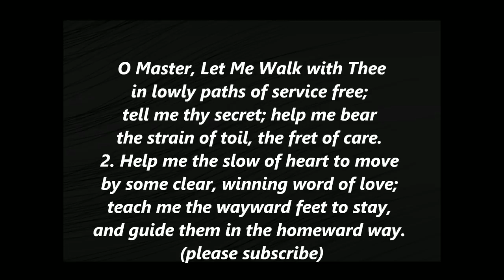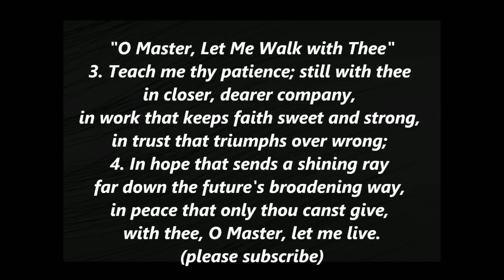Morning Prayer for Friday 17th December 2021.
The Morning Prayer for Friday 17th December, 2021 hosted by The Reverend Fr. Dr.  Anderson Maxwell, Parish Priest at St. Mary's Parish Anglican Parish, Tacarigua in the Diocese of Trinidad and Tobago.

Edited by: Roger Jacob

Recorded by: The Revd. Dr. Anderson Maxwell